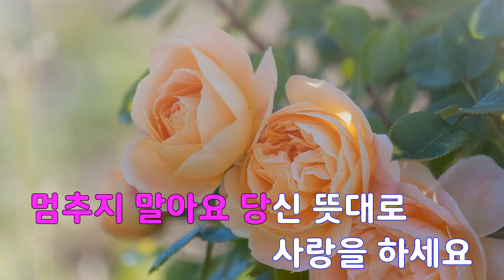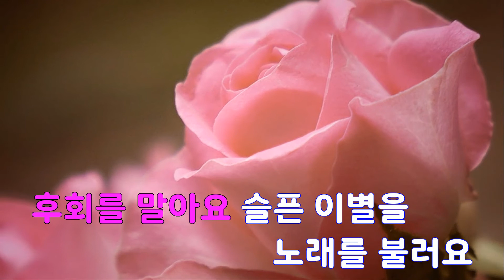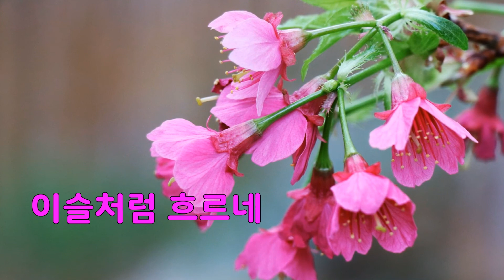[은성 반주기] 멈추지말아요 - 이현우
멈추지말아요 - 이현우
작사 ː 최우섭, 작곡 ː 최우섭